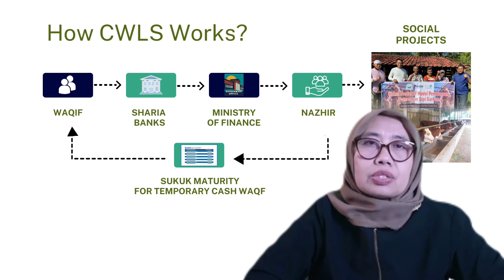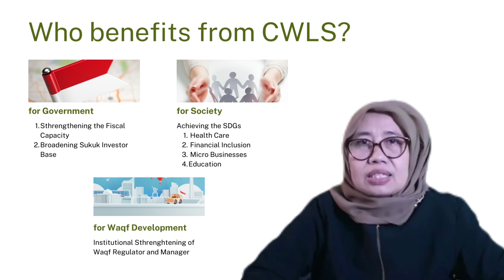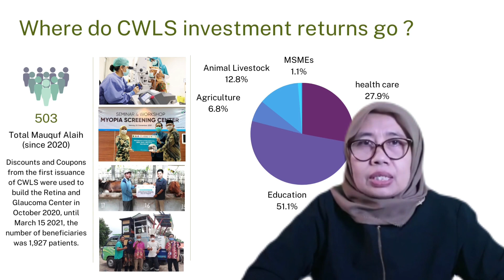Presentation on Cash Waqf Linked Sukuk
This is a presentation on Cash Waqf Linked Sukuk submitted to the selection committee of the IsDB prize for Impactful Achievement in Islamic Economics for the year 2023. Mrs. Dwi Irianti Hadiningdyah, Director of Islamic Financing, gave the presentation. This entry won the first-place prize award.